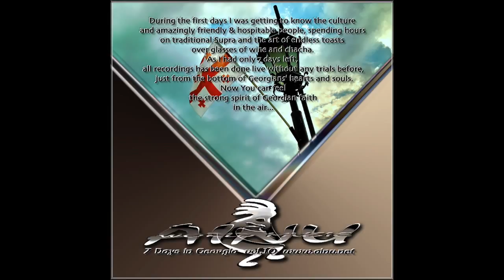• AINU • 7 Days in Georgia • CD10 • 2011 • ainu.net | 3D Sound Quality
7 Days in Georgia -  is a short trip through the natural beauty and cultural tapestry of Sakartvelo.
Music reflects the spirit and emotional nature of its inhabitants, deeply touched with a stigma of wars.
It has been recorded with Georgian musicians and vocalists, with use of old, folk musical instruments.

 დიდი მადლობა (didi madloba)

Special thanks to my friends :

Arsen Azaladze
"Gori Ensamble"
 "Friends" group
Georgian Orthodox Cathedral Church in Gori
 Levan Sutiashvili & his "Iveriani" dance group
Maia , Zurab Vashakidze  &  Grzegorz Kruszyński
  -  for a spiritual support & incredible help to make the wonderful album

Shermadin Chagelishvili - the gudastviri & chiboni
Rati Mdivani - the doli
Elguja Tomaradze & Mosalxeni folk group
Jujuna Vashagashvili - poetry

Gori Ensamble:
Giorgi Mocikulashvili - the lead singer
Arsen Azaladze - second vocal
Shalva Abuashvili - panduri, bani
Levan Abuashvili - bani. panduri
Levan Jambrishvili - vocal
Zaza Thsarulashvili - vocal
Nikoloz Abalaki - salamuri
Jumber Jabakhidze - salamuri

Friends:
Levan Odzelashvili - the duduki
Kakha Karelidze - Georgian accordion
Misha Tsitelashvili - panduri & salamuri
David Tinikashvili - electro piano
Bega Gabunia - the bass guitar
Shota Turashvili - percussion
Vano Pipia - vocal
Arsen Azaladze - vocal
Tinatin Chulurhadze - vocal
Giorgi Mocikulashvili - vocal
David Kenchiashvili - vocal

Vocalists:
Lela Merabishvili -
Nini Kiknavelidze
Nutsa Lomsadze
Tornike Lomsadze
Erekle Lomsadze
Keto Lazarashvili